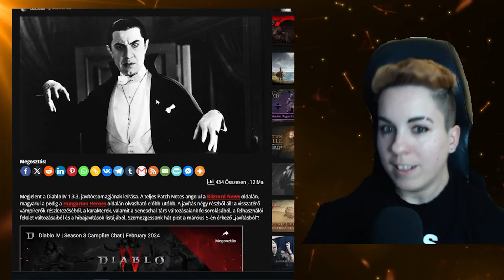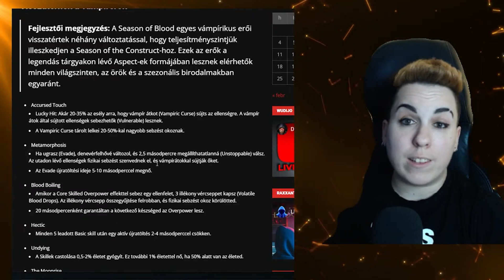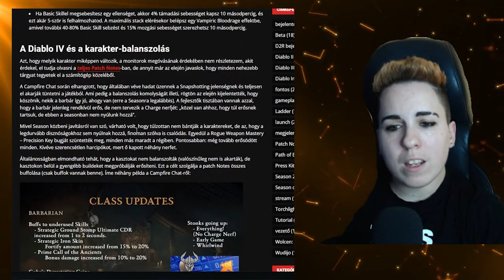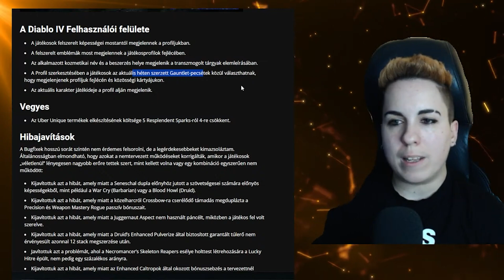Diablo 4 Hírek #3 ❗ Patch és Gauntlet | S3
Az én Battletag-em: Odvasfa#2679
Az OP klán melybe bátran csatlakozhattok: Odvasfa Park